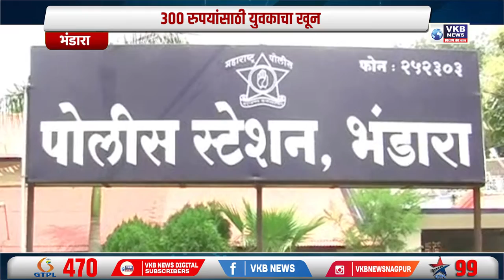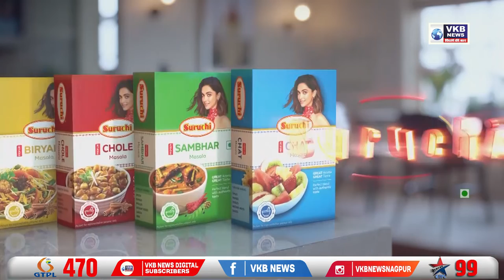३०० रुपयांसाठी युवकाचा खून